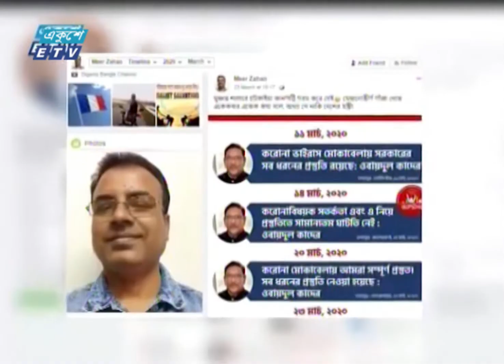ক্ষতির মুখে পোলট্রি শিল্প || ETV News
প্যাকেজের বিষয়: পোলট্রি শিল্প।
প্রতিবেদক: আদিত্য মামুন।

২০০০ সালের ১৪ই এপ্রিল এটি সম্প্রচার কার্যক্রম শুরু করে। টিভি চ্যানেলটির খবরে নতুনত্ব ও অভিনবত্ব থাকার কারণে দর্শকদের কাছে বিপুল জনপ্রিয়তা লাভ করে। দেশ বিদেশের সর্বশেষ খবর, নাটক, সিনেমা, ডকুমেন্টারিসহ নানা খবর ও বিনোদনমূলক অনুষ্ঠান প্রচারিত হয় একুশে টেলিভিশনে।